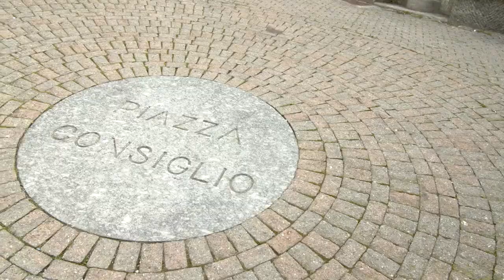Il canto tradizionale / Mappa di comunità di Premana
Premana è famosa per la specificità del suo canto tradizionale, il "tiir".